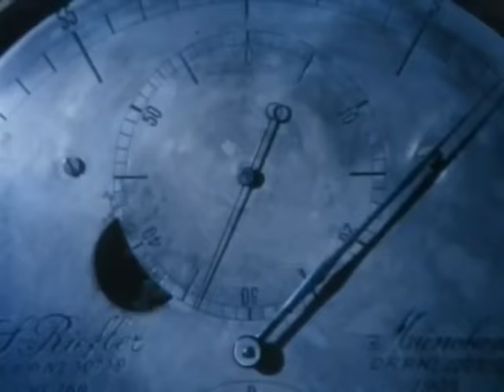Carl Sagan - Cosmos - Cosmic Calendar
From: COSMOS: A SpaceTime Odyessey, Written by Ann Druyan and Steven Soter